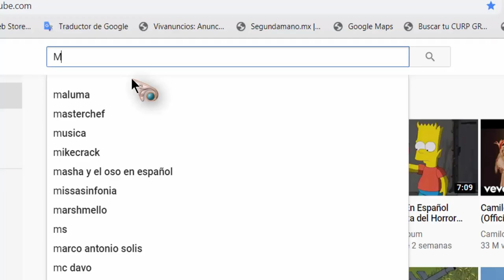Tipo De Personas Jugando LEFT 4 DEAD 2 [Parte 1]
hola pajeros :D este video esta partido en 2 partes. ya que grabamos mucho y quedaria muy largo pero si quieren segunda parte este video tendra que llegar a 10 likes yo se que si podemos llegar a esos likes. vamos que yo tambien quiero subir la segunda parte que me gusto mucho como quedo esta y no olviden en compartirlo para que sepan que existo :,D

ya saben 10 likes pa la segunda parte si juntos si podemos ;v